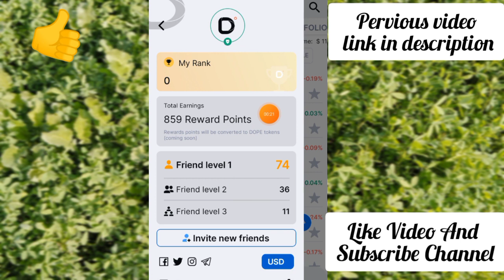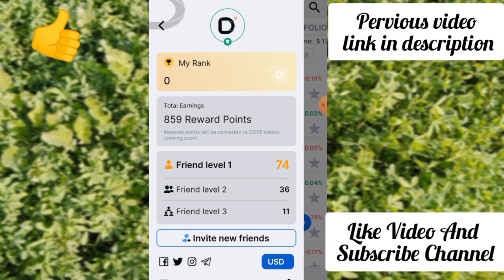Dopamine Wallet || Latest Awesome Updates || Listing And Withdraw || 100$ Profit Soon || Must Watch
Hello friends :
In this video i have tell you the latest updates of Dopamine Wallet
Its is a new wallet just like Trust wallet and Safepal wallet

  ___ ( Join All Mobile  Mining Apps ) ___

ELKA Network : ELKA32993

Coku mining app :
KvE9o26n7ufZ0aQcF2ArPMQVwL23

Sperax play : wvhgo3

Eagle network : Saadat5

 (( Related search Terms )):

Dopamine wallet latest update

dopamine Wallet withdraw proof

dopamine Wallet listing updates

Dopamine Wallet price

new crypto wallet

earn free CMA tokens

Safepal wallet

trust wallet

Sky crypto